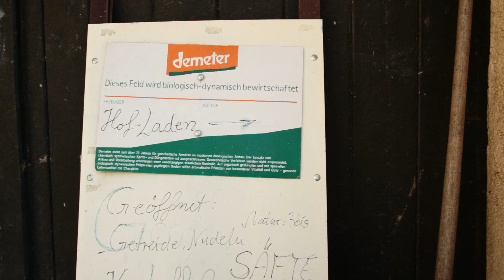Gyso von Bonin Ruthen, Germany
Gyso von Bonin runs a large organic farm, cultivating 18 crops and numerous animals. His total farmland consists of 200 hectares of which 15 hectares are planted with rapes.
He practices organic farming using a biodynamic model following the teachings of Rudolf Steiner. The area has a hilly character including steep slopes and temporarily flooded valleys. Most of the farm land is surrounded by forest. The soil mainly consists of a sandy loam. Bio-dynamic farming recognizes the importance of crop rotation.
Bonin is currently conducting field trials with alternative pest control methods in rapeseed. He is experimenting with lavender oil, fermented bread (lactic acid), and the production of a homeopathic drug.
Bonins rape yields are approximately half of the yields of his colleagues who grow in a conventional way. The crop yields differ from year to year. Financially, however, he is not disadvantaged. On the one hand his costs are much lower and on the other hand the revenues for his rape are much higher (750 €/ton versus 350 €/ton).